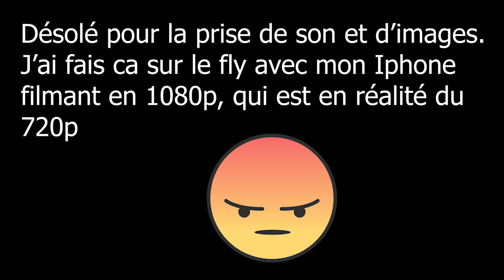Montée de lait (Pétage de coches)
Petit pétage de coches par rapport à un road trip vécu l'an dernier au Québec. Une réalité que les vanlifers vivent trop souvent!

MON ÉQUIPEMENT

MES ÉLECTRONIQUES

MES VÊTEMENTS